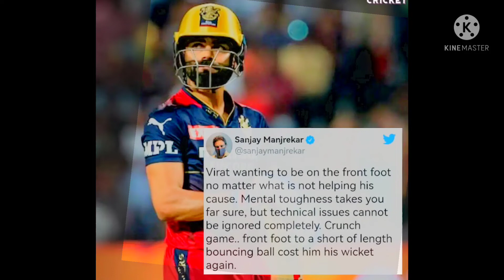Cricket news || Rajesh vlogs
virat kohli
virat
kohli